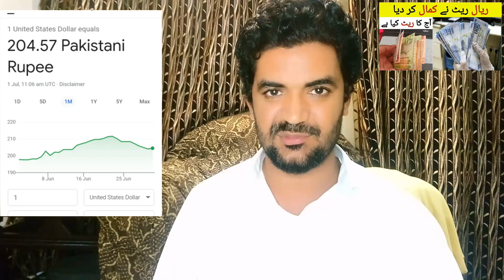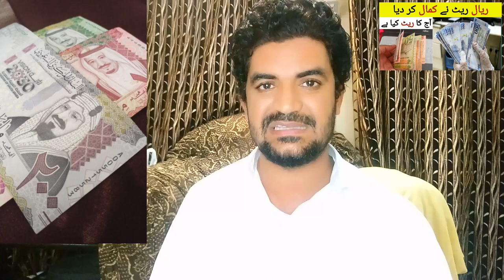Today Riyal Rate in PKR | Riyal and Dollar Rate in Pakistan and India,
Saudi Arabia Latest Update News today in Urdu and Hindi, Saudi News in Urdu, Today News in Saudi Arabia, Today Riyal Rate in PKR | Riyal and Dollar Rate in Pakistan and India,